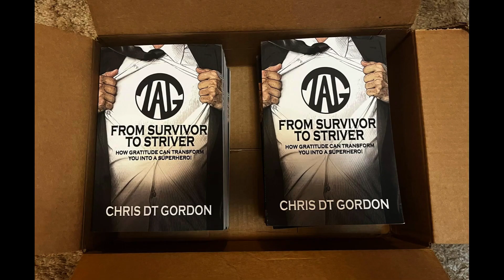S4Ep.33 Chris DT Gordon:From Near Death to Inspiring Life: The Remarkable Transformation"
Welcome and Thank you for tuning into the Show:

Guest: Follow/Contact Chris DT Gordon
  —-Chris DT Gordon is an international professional speaker and online special education teacher. He has a master's degree in Special Education.
Gordon is a speaker on greatness and gratitude. He shares his experiences in the hospital and how they helped him become more grateful, positive, and resilient. Since 2015, he has earned a Black Belt, run a marathon, and become a professional speaker.
—His book: “Chris DT Gordon
From Survivor to Striver: How gratitude can transform you into a superhero!”

 / ​⁠    ** OneMicNite Theme Song "Chance" & Background Song "Kanye" and OneMicNite theme song “Halftime”
 Host: Award winnig Actor/Filmmaker

- - ** Listen to Audio Podcast: Available wherever you download , all digital platforms.. ** Support Us Now: http

---Follow/Contact -- The Show: All Social Media Fb/Ig/Twitter/Tumbler/TikTok/ *** watch the episodes on Youtube @OneMicNite &

Please Visit: The AzulesEn Online store to find Products that Compliment your Lifestyle